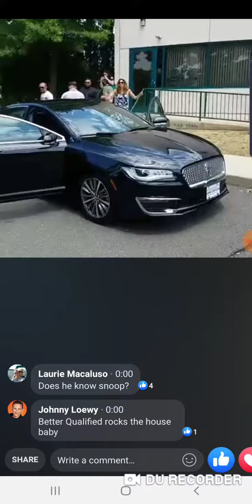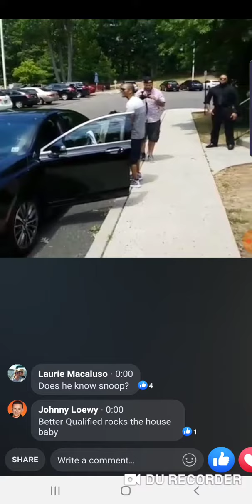Flawless stops off at Better Qualified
Flawless at Better Qualified getting his credit fix and picking up his car on the business credit